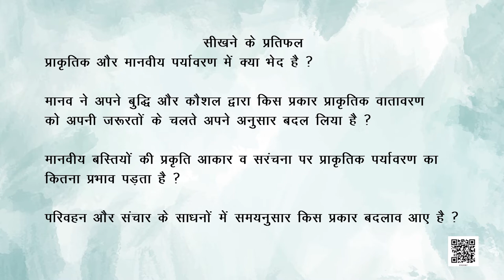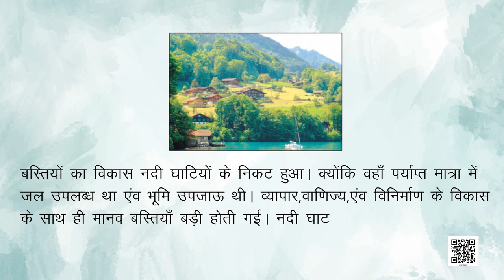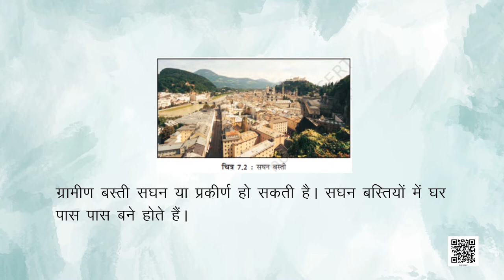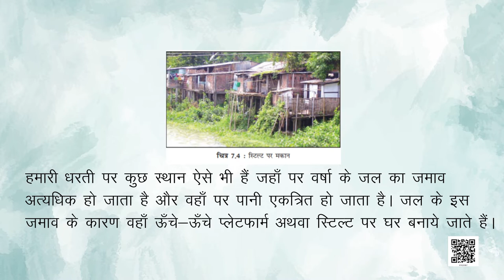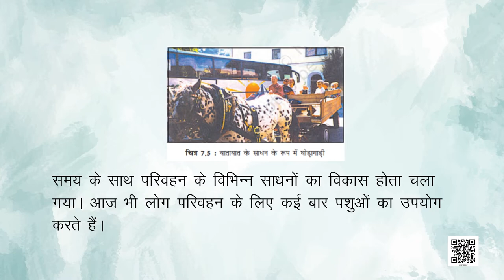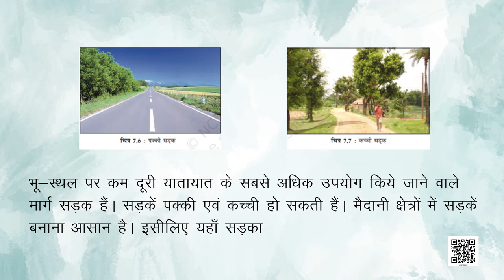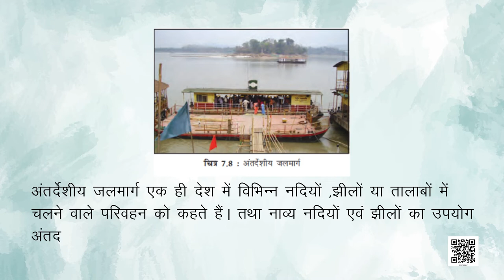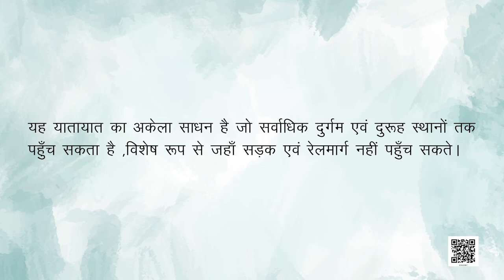कक्षा-7 (हमारा पर्यावरण) अध्याय-7 (मानवीय पर्यावरण- बस्तियाँ, परिवहन एवं संचार) | BHUGOL CLASS-7